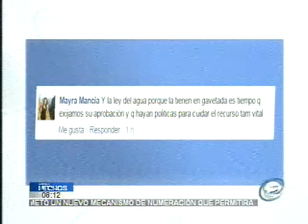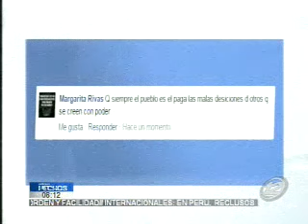Noticiero Hechos Estelar: Programa del 14 abril 2016